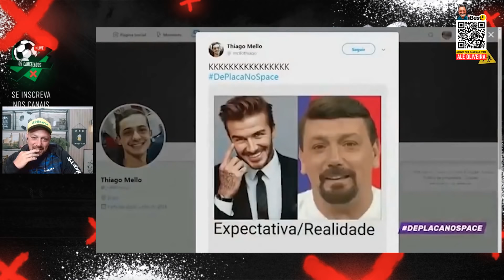Ale Reagindo ao RR na ESPN e Esporte Interativo